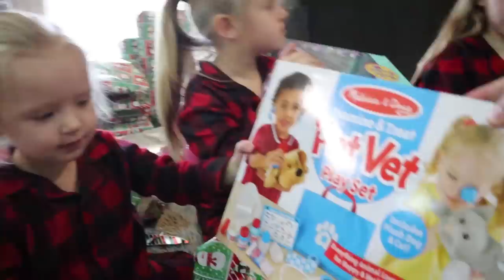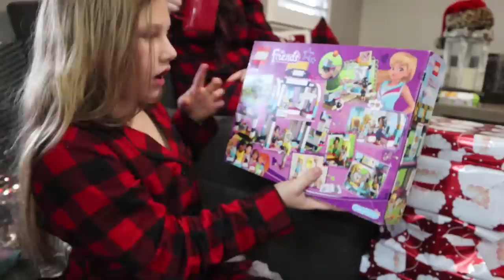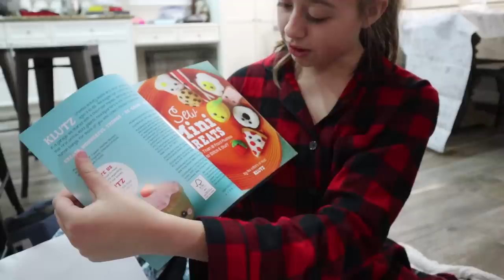Christmas Morning Opening Presents 2019! The Weiss Life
In today's family vlog - Christmas Morning Special Opening Presents 2019!

69 Lincoln Blvd. Suite-A # 267